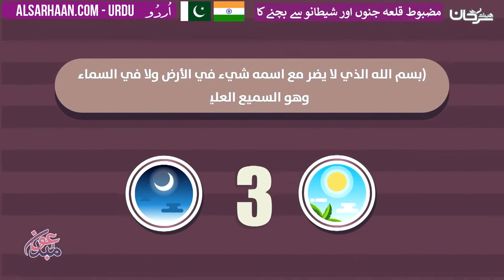مضبوط قلعہ جنوں اور شیطانو سے بچنے کا - الوسائل الشرعية لدفع السحر قبل وقوعه